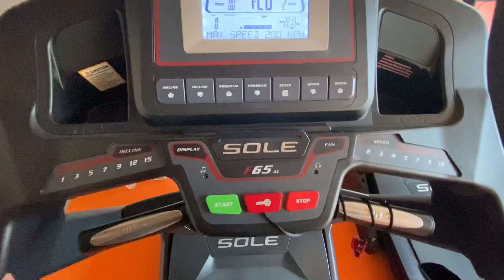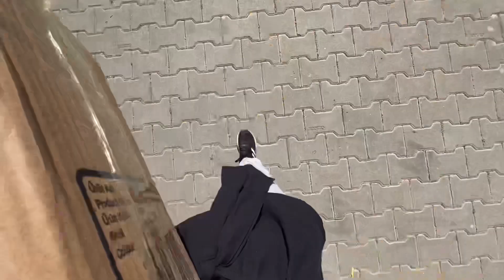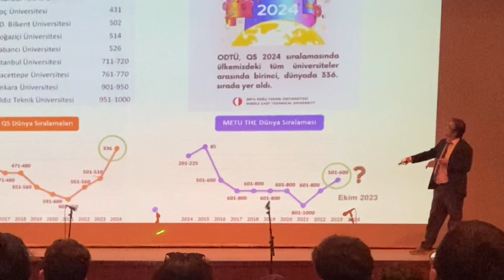odtügünlükleri 1 | YURDA YERLEŞİYORUM 🏠